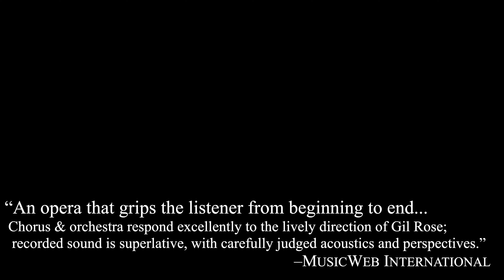BMOP in partnership with Odyssey Opera presents: The Lord of Cries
Boston Modern Orchestra Project || Odyssey Opera Chorus
Libretto by Mark Adamo
Conducted by Artistic and General Director, Gil Rose

November 19, 2022 at 7:30 PM
New England Conservatory's Jordan Hall
Boston MA

BMOP and Odyssey Opera team up for the East Coast premiere of The Lord of Cries, composer John Corigliano and librettist Mark Adamo’s striking new opera. Weaving Bram Stoker’s Dracula with Euripides’s tragedy The Bacchae, Corigliano and Adamo lead the listener through a fever dream of ecstasy and ruin set in Victorian England. Featuring GRAMMY® Award-winning countertenor Anthony Roth Costanzo as the supernatural Dionysus-cum-Dracula, Lord of Cries reimagines timeless themes for contemporary audiences.

Anthony Roth Costanzo
DIONYSUS

Kathryn Henry
LUCY HARKER

David Portillo
JONATHAN HARKER

Jarrett Ott
JOHN SEWARD

Matt Boehler
VAN HELSING

Will Ferguson
CORRESPONDENT

Leah Brzyski
AGAVE

Rachel Blaustein
AUTONOE

Felicia Gavilanes
INO

Matthew DiBattista
CAPTAIN

Video: Dave Jamrog Audio/Video